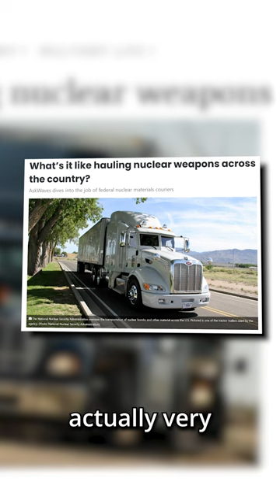How are Nuclear Bombs Transported?